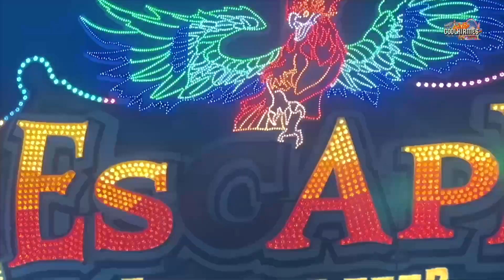Scheibenwischer Fighter Ruoff | Offride Video [ Reutlingen Frühlingsfest 2024 ] - Clip by CoolKirmes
Fighter Ruoff Offride Video auf dem Frühlingsfest in Reutlingen 2024. Scheibenwischer Volksfest / Kirmes / Messe in Reutlingen 2024.

Frühlingsfest lockt Kirmesfreunde auf den Festplatz Bösmannsäcker.
Erlebe die Highlights auf der Kirmes in Reutlingen .
Reutlingen Frühlingsfest 2024
Vom 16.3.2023 bis zum 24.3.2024

Beschickung Reutlingen Frühlingsfest 2024:

Gold Rusher Bügler

Avenger Kirschbaum
Der Polyp Dreßen
Beach Jumper Dreßen
Scheibenwischer Fighter Ruoff

Laufgeschäft Outback Adventure Stey
Riesenrad Göbel
Autoscooter Zöllner

0:00 Intro
0:12 Frühlingsfest Reutlingen 2024 | Fighter Ruoff